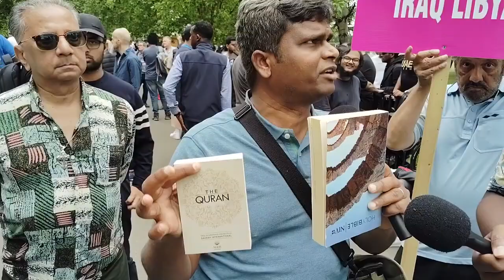Arul and Johnno trying to get Ali Dawah Erdi to talk